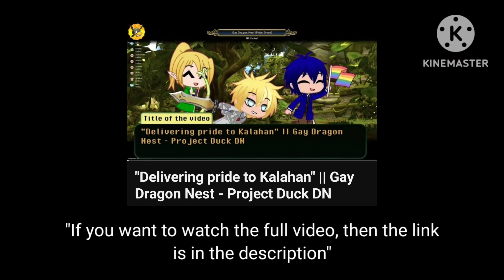"Very convenient timing in getting of this achievement"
What a convenient achievement that I got lmao